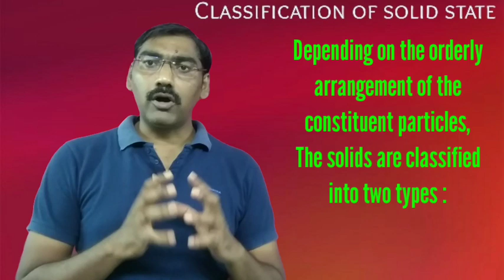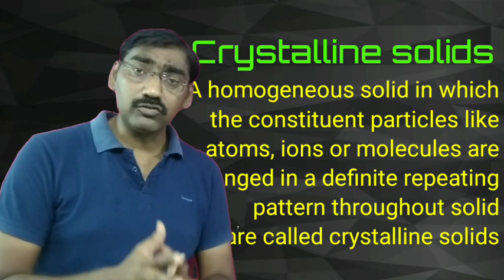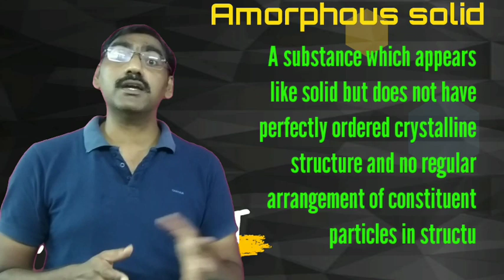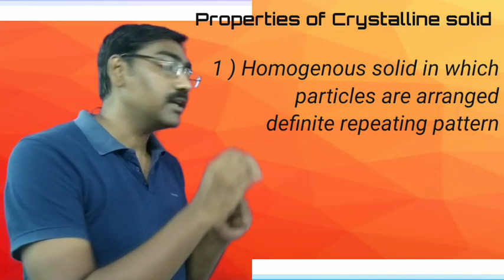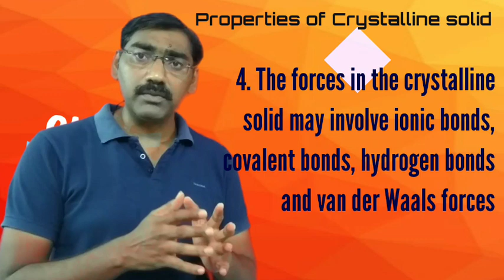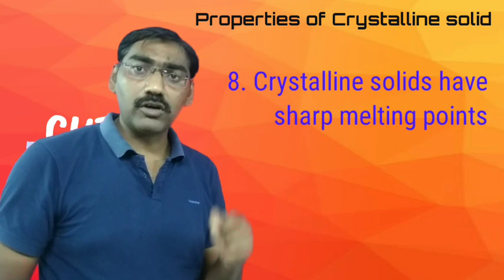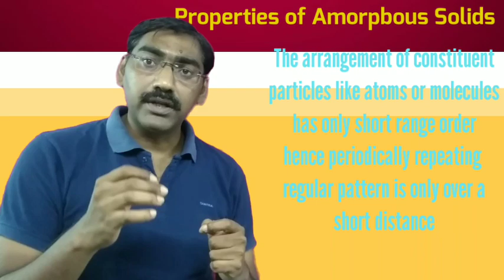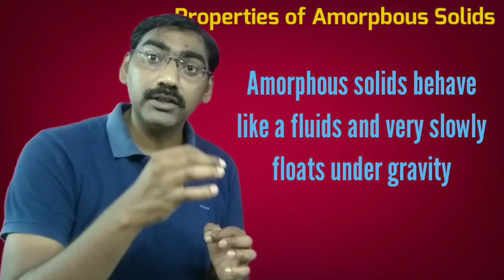Classification of Solid / Crystalline solid / amorphous solid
solid state
classification of solid state
crystalline solids
amorphous solids
how intermolecular forces and arrangements of particles affects solid state